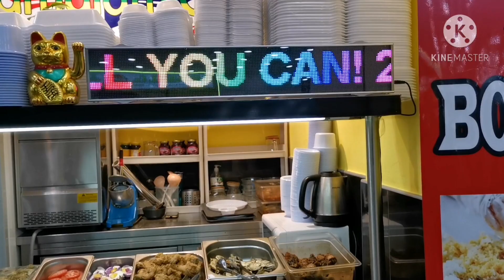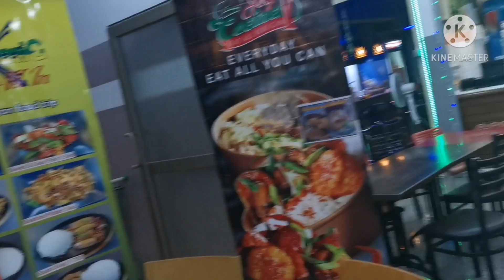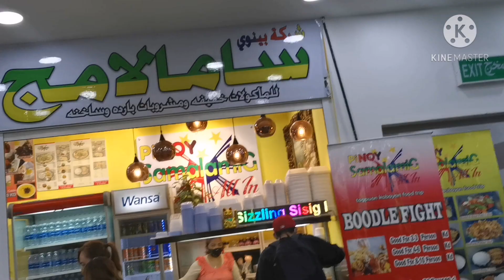Eat All You Can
Friday night Date With My Friend Jhosay Going To Suok Salmiya Restaurant Eat All You Can SALMIYA KUWAIT